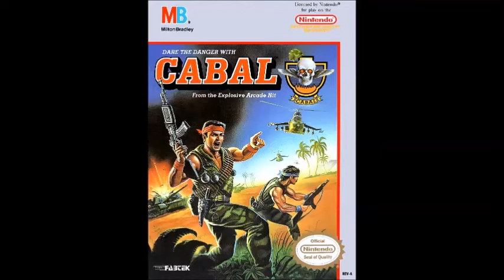365 Days Of The Nes - 129 Cabal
It's no Hogan's Alley... and it's no Gotcha! One of those is a bad thing, the other is a good thing.